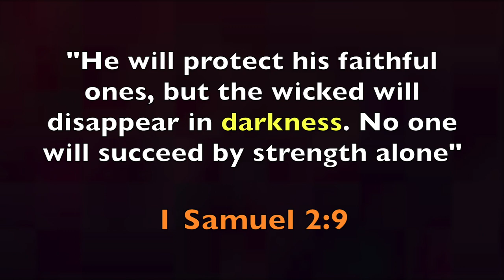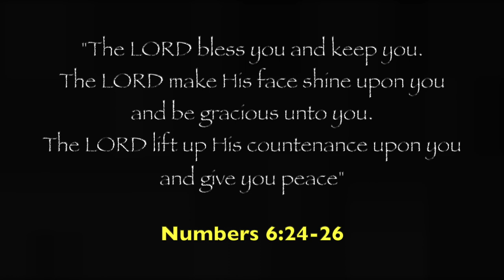Christian Living: Eternal Darkness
What does "Eternal Darkness" look like ... separation from God!

Many Scriptures in the Holy Bible talk about what life after death looks like. In conjunction with other descriptions, darkness is always mentioned! Why? Because darkness is separation from God, a place where you don't want to be ... eternally alone!

What is the remedy for this? Belief and repentance of sin! Belief in what? That Jesus, the Son of God, came and paid the price by dying on the cross so you and I could enter back into relationship with our Heavenly Father.

When Jesus rose again, he not only defeated sin, but gave us assurance there is life after death ... life eternal!

God bless ...